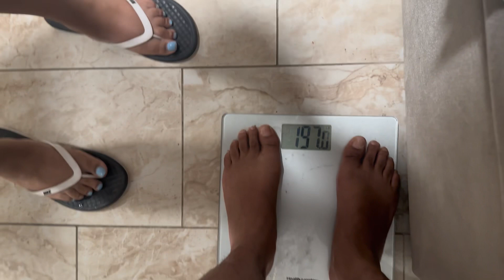How Much Weight did we lose in our 1 week fruit diet only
Welcome back to the Channel with Dan & Charr ! These are the last few days of my realistic fruit diet. My husband gave up .But I stuck it out even if I lost 2lbs . This challenge showed me how strong my discipline is & hopefully you guys can find encouragement in this video.